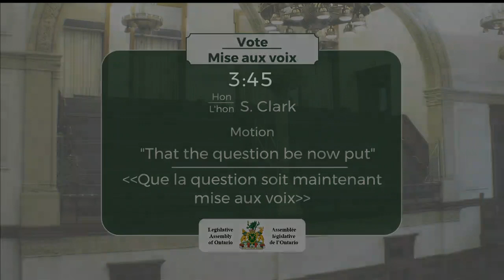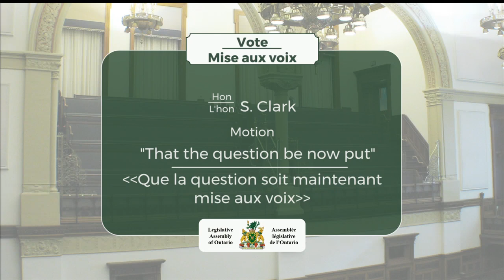2019-05-08 Période des questions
Période des questions : 8 mai 2019